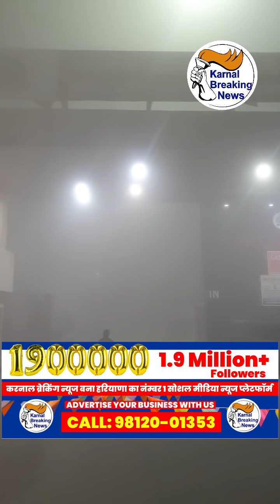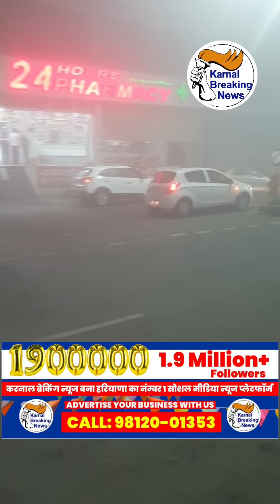शहर के अंदर व हाईवे पर छाया घना कोहरा , सावधानी से चले , Visibility हुई 0%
Live - देखें - शहर के अंदर व हाईवे पर छाया घना कोहरा , सावधानी से चले , Visibility हुई 0% ,देखें Live - Share Video